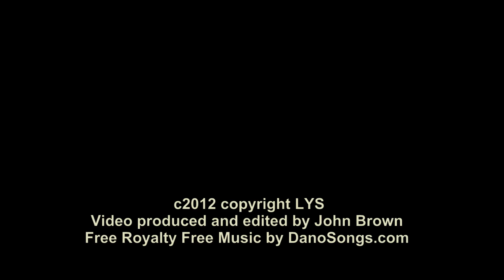SOLD!!! Catalina 36 MkII "Paisano" Sailboat at Little Yacht Sales, Kemah Texas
The listing broker sold this boat to the current owner 3 years ago.

She is priced lower than the other boats on the market because she needs some repairs and has some deck delamination around the chain plates.  The estimate for these repairs could be as little as $2K or as much as $6500.   The boat is not damaged inside and actually shows well.

Other Observations we have made are:

 Her Air conditioning system is also not working and will require some servicing or upgrades (est is $3-4K)

Her batteries are at the end of their life and need replacement.

The wind instrument and the autopilot appear to be not working but could be minor to repair

Her universal diesel has under 900 hours.

She is priced to sell and owners are looking for offers.